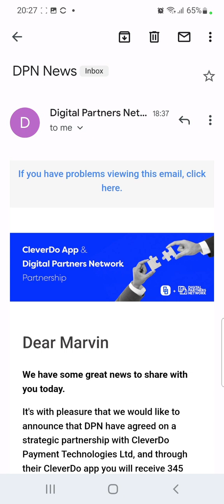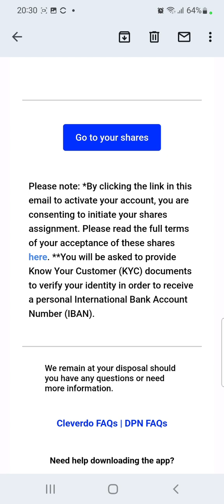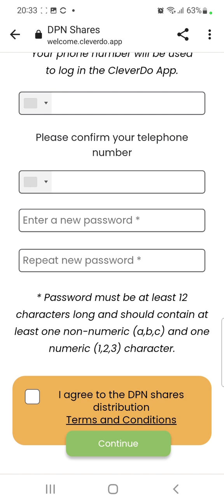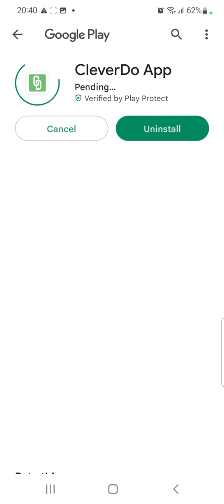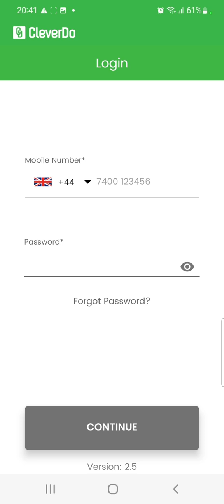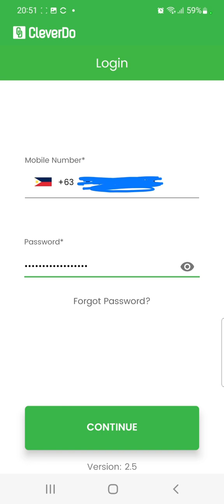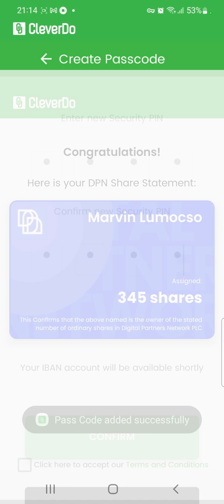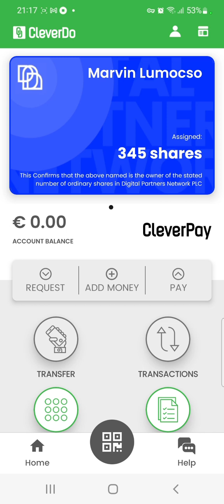Register Onto CleverDo App And Recieve Your DPN Shares (C1 Rewards) | Crowd1